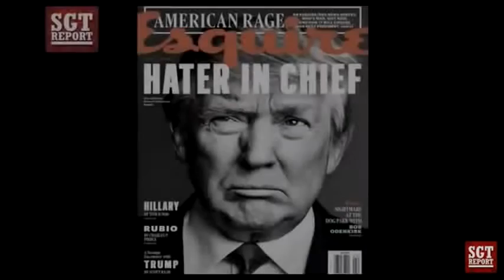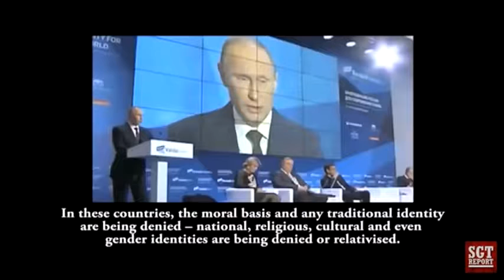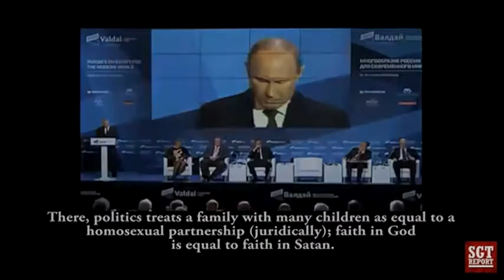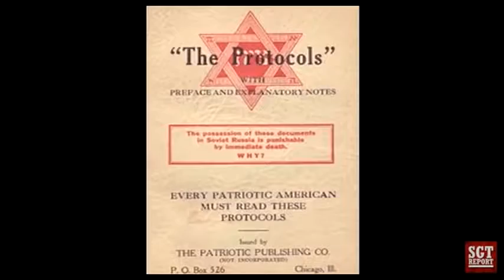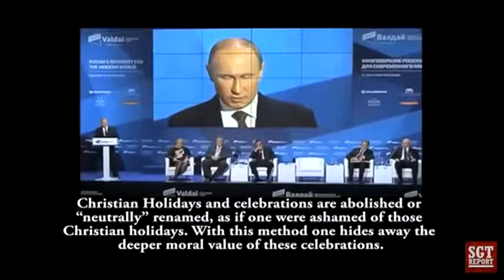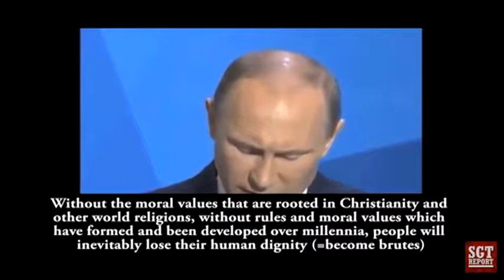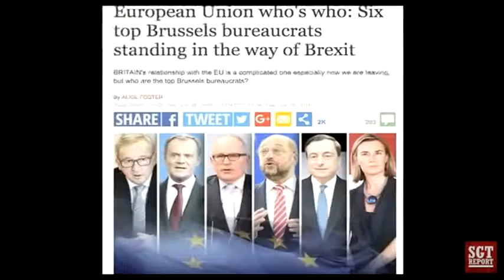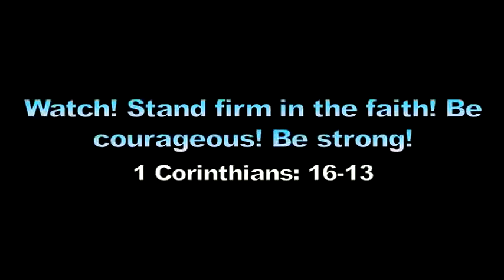Putin Exposes The Plot To Destroy America - YOU WON'T BELIEVE THIS